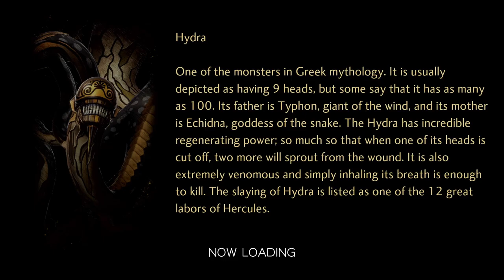MATADOR'S DUEL - Let's Play Shin Megami Tensei V [Part 12]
In this episode, the Nahobino takes on the first of many fiends challenging him for the Menorah.

THE NAHOBINO - Let's Play Shin Megami Tensei V [Part 01]